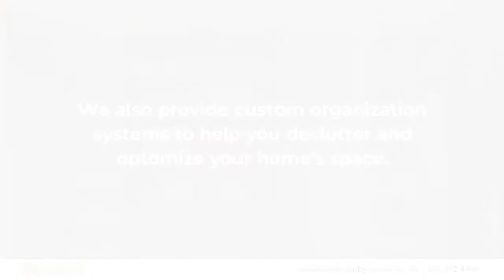Absolute Design by Cyndee's Klamath Falls Oregon 97603